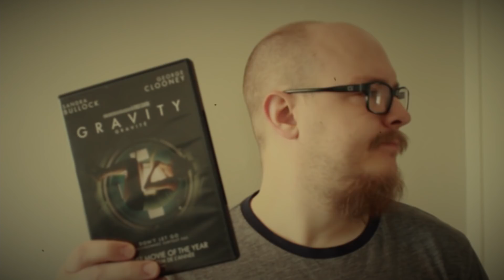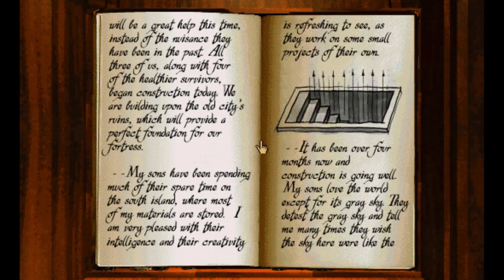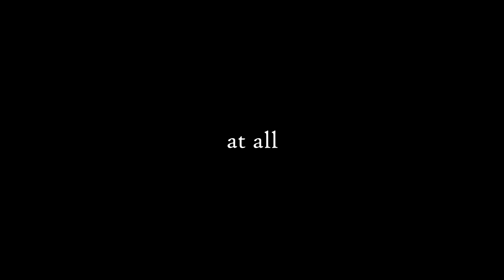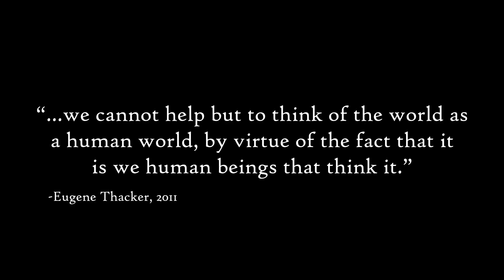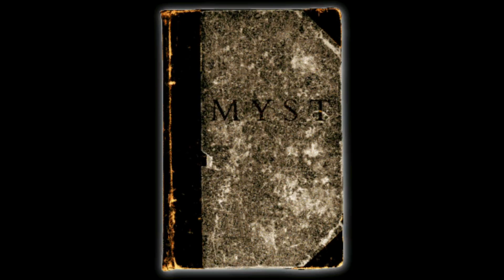The Mandatory Death in Outer Wilds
In the Dust of These Stars: The Mandatory of Death of Outer Wilds

This video has been a long time coming. I've been thinking about ever since 2019 when i first played the game, and well... it's ballooned into what you see now. It's a game that has worked it's way into my brain like few games before it have. It reached all the way back to the same places i went when i played Myst and Riven all those years back and brought into focus deeper understandings about those games for me even now. This video is the end of my puzzle game series (so far) and i've had so much fun working on this, almost sad to see it go. Enjoy!

Twitter is a thing i'm on: @VZedshows

Thacker Quote:
Thacker, Eugene. "In the Dust of This Planet, Horror of Philosohpy Vol. 1"
Zero Books, Alresford UK, 2011 (page 2)

Interested in further readings/watchings on Outer Wilds? These are some of my favourites!

from VideoGamesAreBad